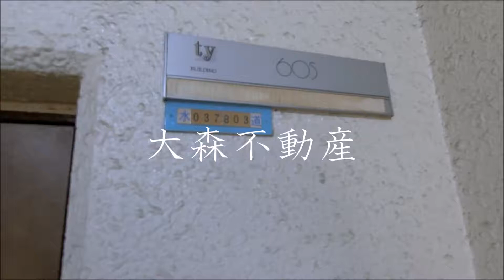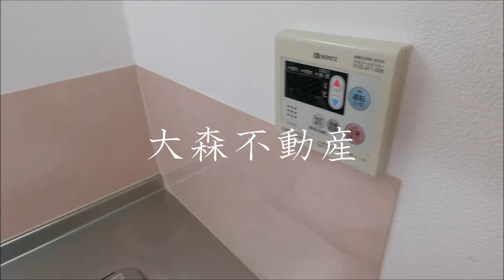TY BUILDING@18.45㎡大森駅近